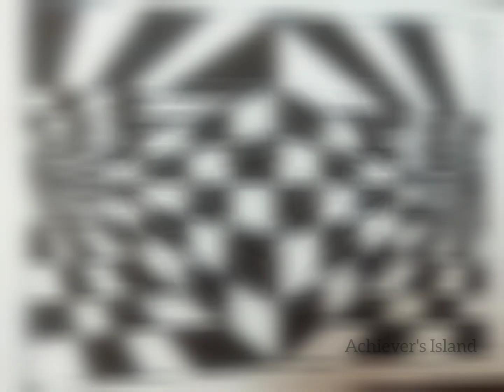Easy illusion drawing